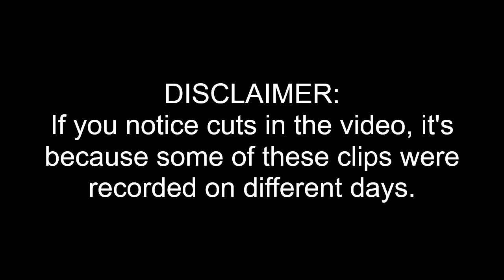Unpacking Gameplay Part 1 | Early Life